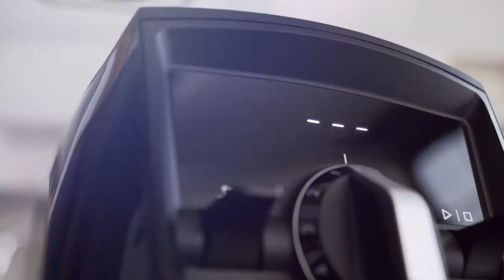Vitamix ASCENT Series A2300i